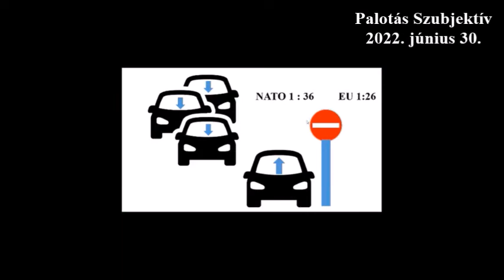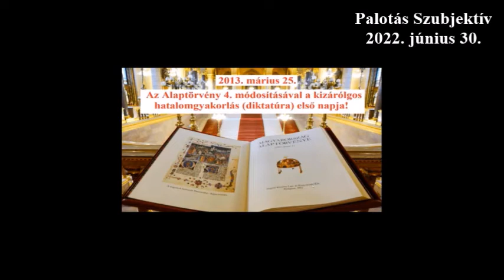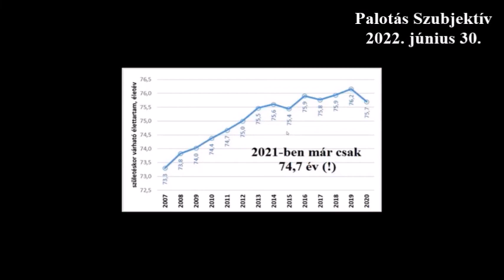2022. 06. 30. - CSÜTÖRTÖK ESTI DUMAPARTI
2022. június 30-i élő Facebook beszélgetés Palotás Jánossal aktuális társadalmi és politikai kérdésekről, közte ezen az estén Magyarország egyre teljesebb nemzetközi elszigetelődéséről.